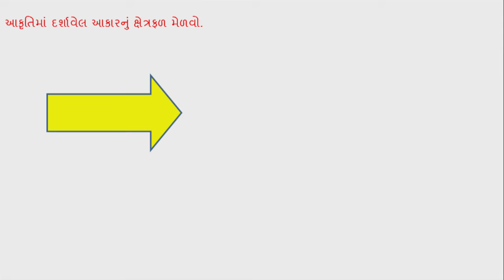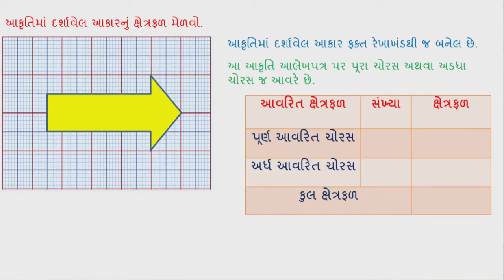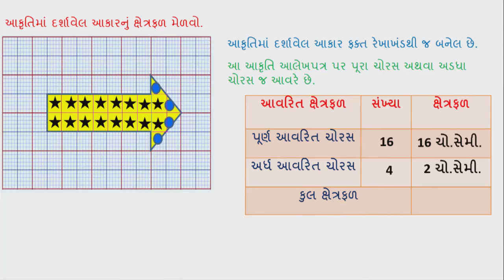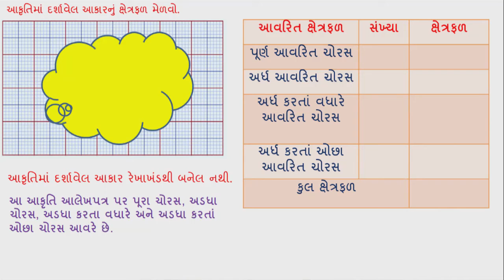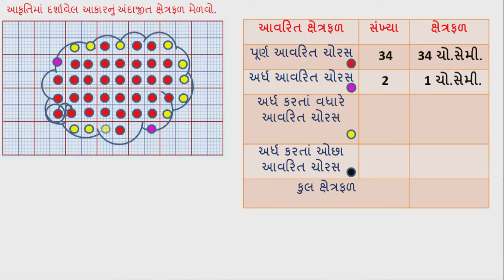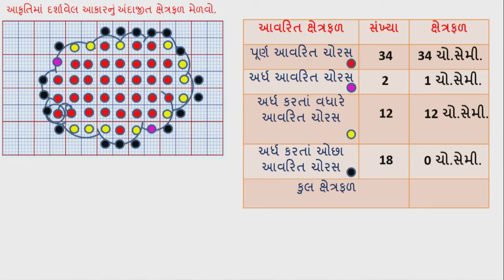Std 6 maths "ગણિત" chapter - 10 "માપન" (Part 3) Maapan gujarati medium ganit